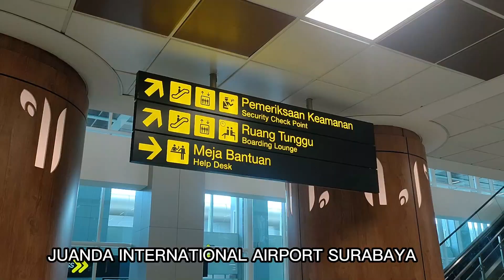MOMENT JONG 'S FAMILY 2023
hIDUPLAH RUKUN,  DAMAN DAN SALING SAYANG SATU SAMA LAINNYA ANAK, MANTU, CUCU, CICIT